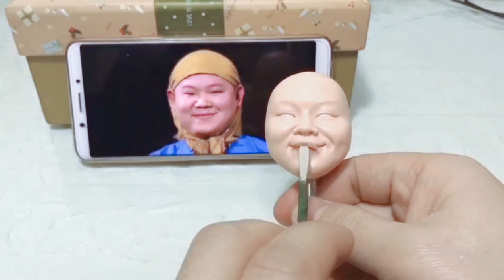Polymer clay works(Yue Yunpeng)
Yue Yunpeng, whose real name is Yue Longgang, was born in Puyang, Henan province on April 15, 1985.
In August 2019, Forbes released a list of China's 100 celebrities, in which Yue ranked 93rd.